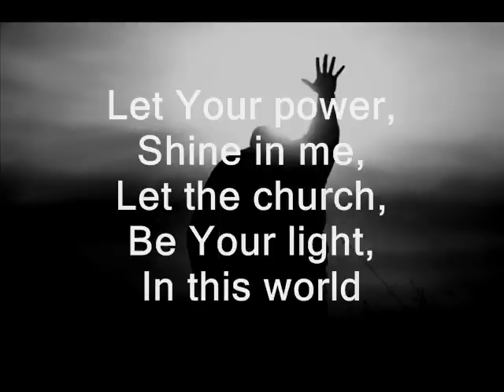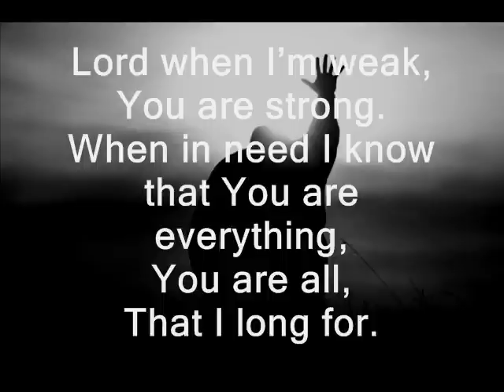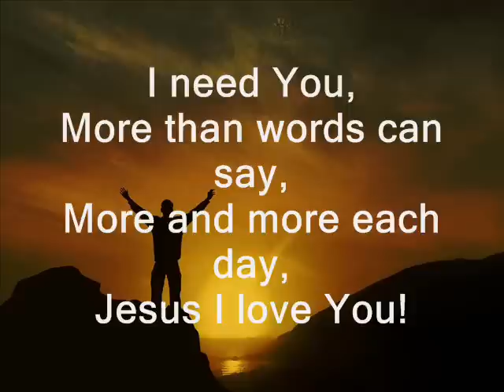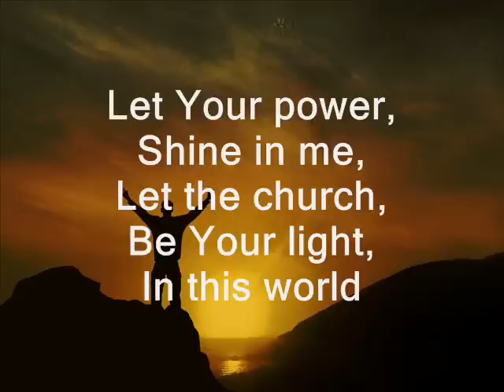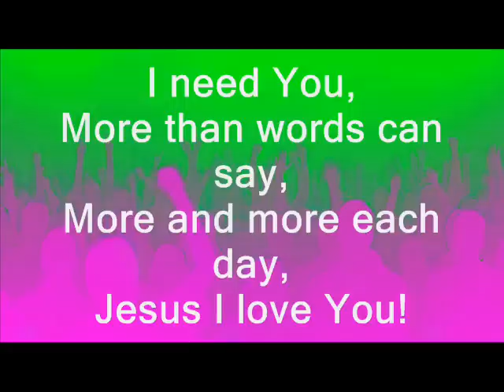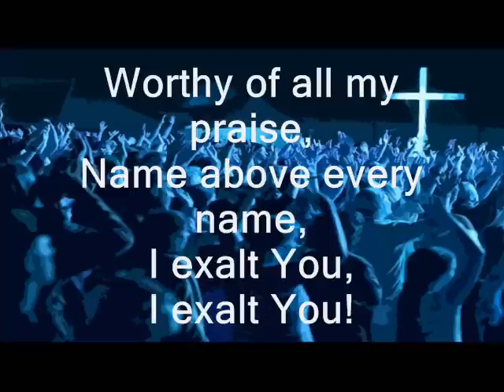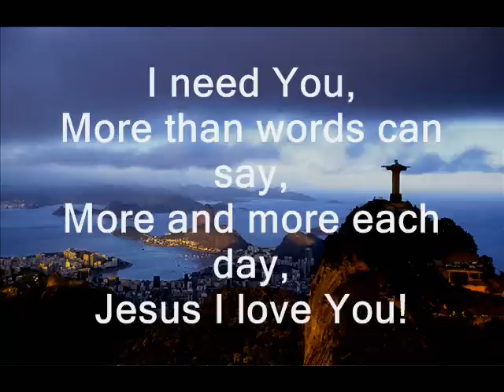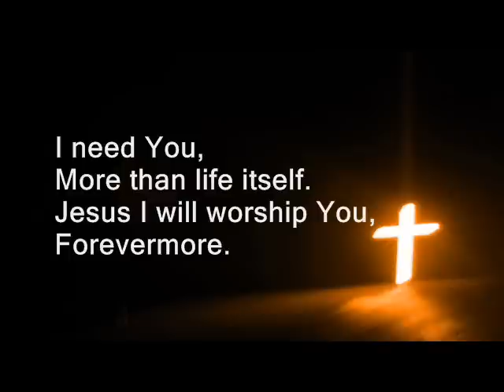I Need You - Planetshakers (All For Love)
I couldn't believe this song was not on youtube. I just had to post it!
Be blessed.
I Need You - Planetshakers
All For Love (2008)